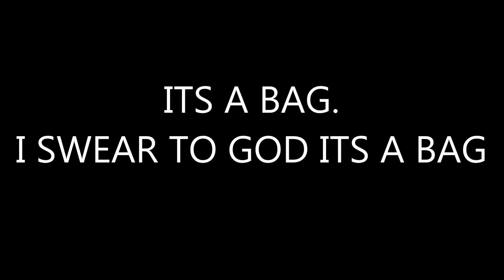VLOG| Hinz in Bangkok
Hey guys! Destination Bangkok x Just a little glimpse into what we got up to! Huge 4 days filled with food, laughter, beautiful people AND LOTS OF WALKING! Loved it - Would definetly head back x I didnt vlog everyday so this is just a little bit of what we actually got up to!

Hinz and Leah :)

Have you checked out our other social media sites?